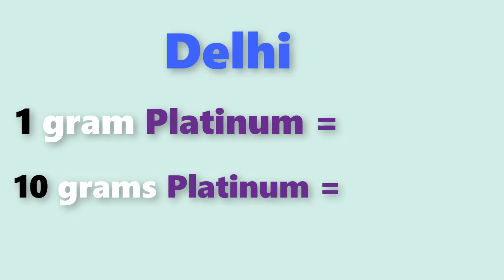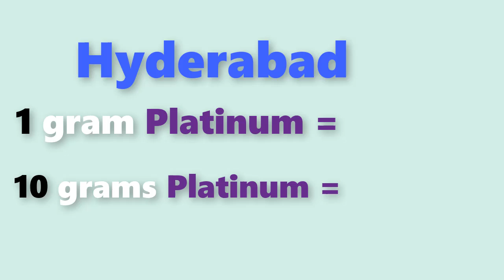Platinum rate today:platinum price today in india (december 2019)platinum rate